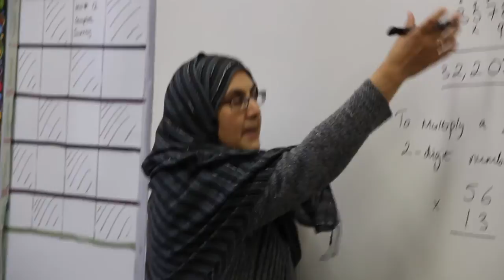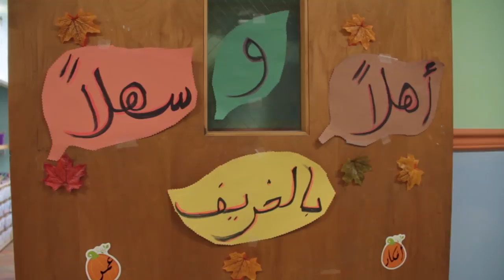Inspiring Journey of Principal Kathy Jamil | Muslim Spotlight by WNY Muslims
Explore the heart of the Muslim Spotlight series, an ongoing initiative by WNY Muslims dedicated to showcasing remarkable individuals within our community. Join us in this illuminating episode featuring Sister Kathy Jamil, Principal of Universal School in Buffalo, NY.

Through Muslim Spotlight, we aim to elevate awareness and foster a deeper sense of pride and recognition within our community. Sister Kathy's captivating narrative about her journey in education exemplifies the project's core values. Discover the dedication behind leading an Islamic school and witness the passion that shapes Universal School's ethos.

Muslim Spotlight seeks to shine a light on those who contribute significantly, big or small, to our community. Let's celebrate those making a difference in our community's fabric!

Youtube.com/wnymuslims
Youtube.com/beyondboundarieswny
Twitter.com/bbwny